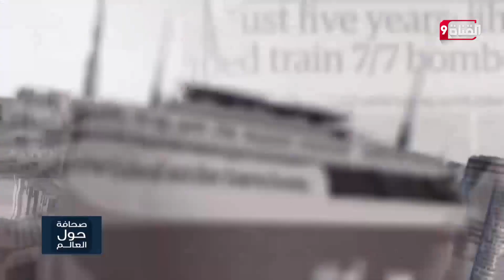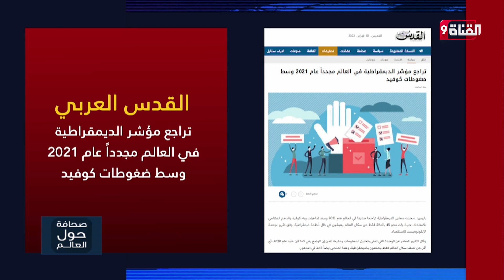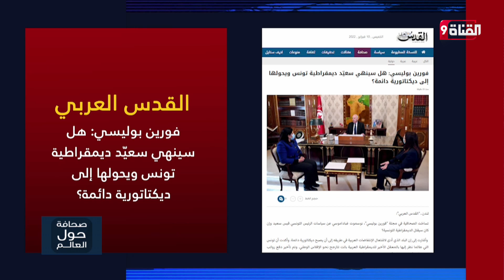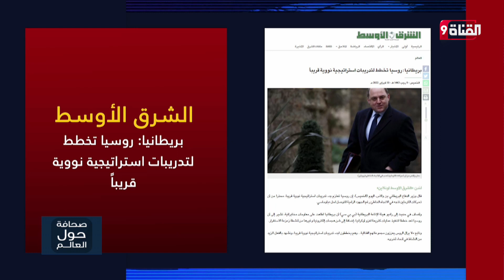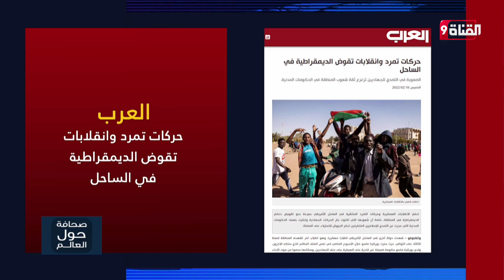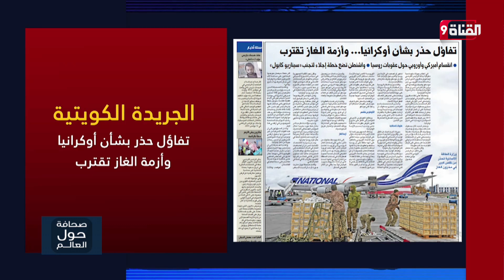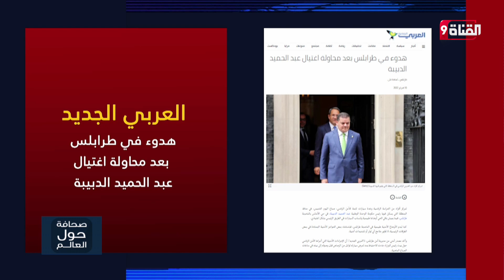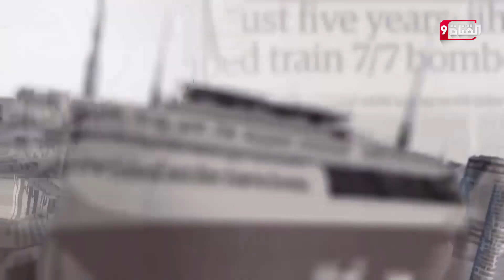صحافة حول العالم 10\2\2022